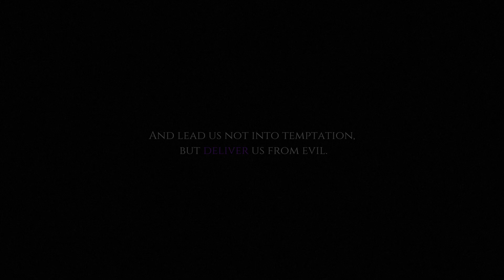Sauna Night (Both Endings) & Ouija | Horror Double Feature | No Commentary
A vacation gone wrong and a Ouija board.